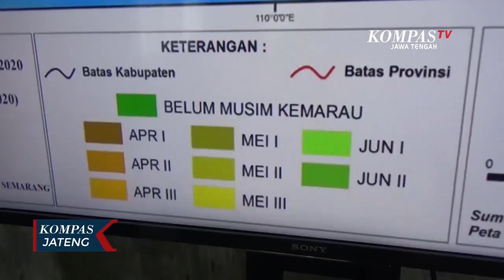70 Persen Wilayah di Jawa Tengah Memasuki Musim Kemarau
SEMARANG, KOMPAS.TV - Data dari Badan Meteorologi Klimatologi dan Geofisika (BMKG) Kelas Satu Semarang menunjukkan 70 persen daerah di Jawa Tengah telah memasuki musim kemarau. BMKG memperdiksi, musim kemarau tahun ini cenderung basah dibandingkan dengan tahun 2019.

70% daerah di Jawa Tengah yang telah memasuki musim kemarau sejak akhir April hingga awal Juni hingga sekarang antara lain, Brebes, Tegal, Rembang, Blora, Pati dan Wonogiri. Sementara itu, 30% daerah lainnya di Jawa Tengah akan masuk musim kemarau pada akhir Juni atau awal Juli, seperti Kota Semarang.

Namun pada musim kemarau tahun ini cukup berbeda. Meski intensitas terik matahari cukup tinggi, namun beberapa wilayah di Jawa Tengah tetap mengalami hujan hingga akhir tahun.

Pada umumnya, puncak musim kemarau akan terjadi bulan Agustus. Namun ada pula daerah yang mengalami masa puncak kemarau pada September yakni sebagian Wonogiri, Demak, Jepara dan Pati. BMKG menghimbau agar daerah mulai menyiapkan antisipasi kekeringan pada musim kemarau.